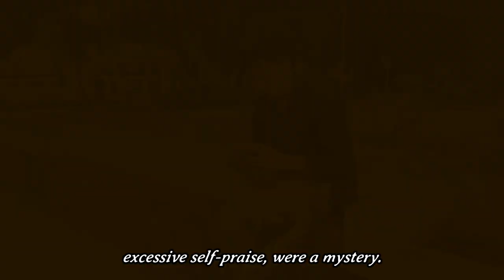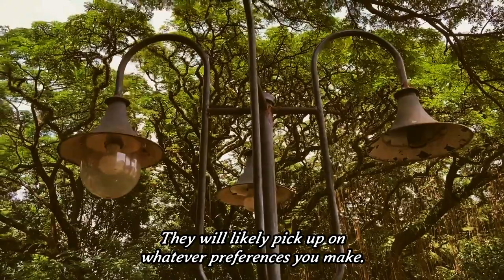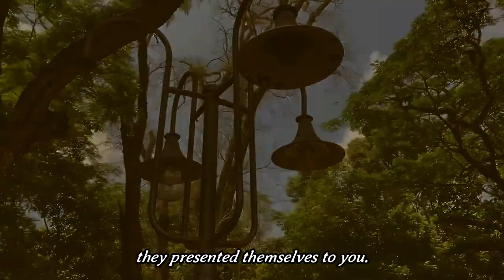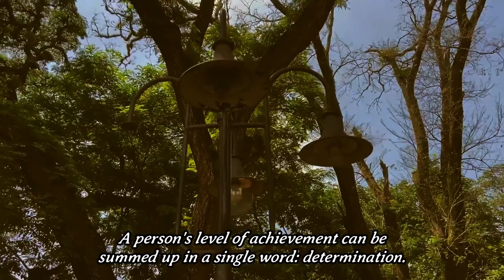Don't Do This If You Don't Want To Be A Narcissist't Sexual Outlet |NPD |Narcissism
For a long time, the motivations behind narcissistic behaviours, such as excessive self-praise, were a mystery. One such destructive behaviour is praising oneself excessively.

One way narcissists deal with their feelings of inadequacy is to put on an egotistical front. It's a bit ambiguous since their worries are exacerbated by the people they reject and the behaviours they participate in to flaunt their money.

Welcome back to another video. To begin, I would want to discuss the most crucial reason why modern narcissists are able to successfully charm and exploit their victims. Simply put, narcissists have been playing with us for a long time. Since the playing field has been unfair for a while, the game must now be over. Why? We have concrete evidence of their existence and understand our adversaries inside and out. Furthermore, they have perfected one strategy that has allowed them to successfully replicate our behaviour, love-bomb us, and eventually catch us. The lengths to which Narcissists would go in order to ensnare their prey should, therefore, never be discounted. Once they set their sights on a goal, they will typically stop at nothing to get it. They'll follow you around and interrogate your every move. In addition, narcissists don't mind becoming wrapped up in the thoughts and deeds of others if they think it would help them win over or punish their enemies.